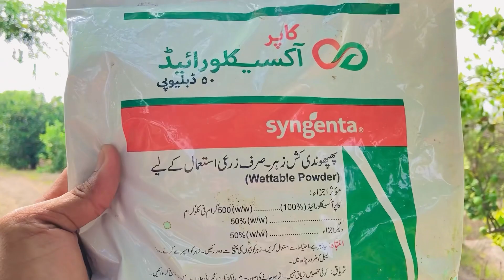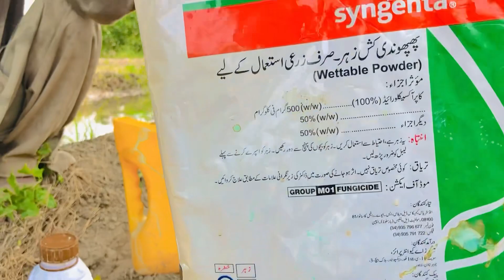Malta ka bhagat pr Canker ka Hamla😣😞